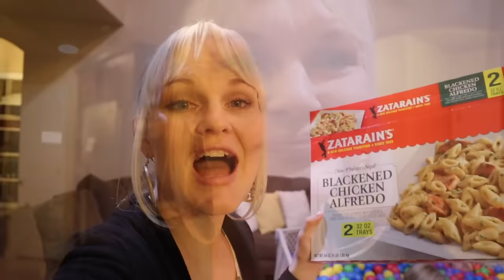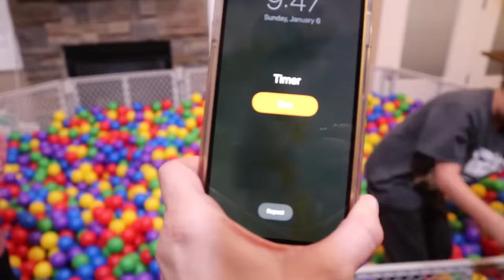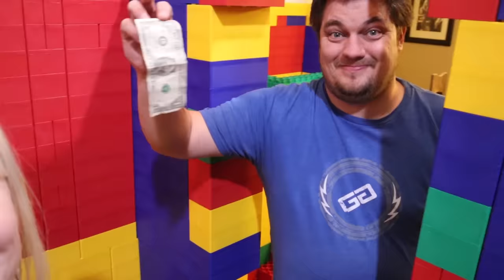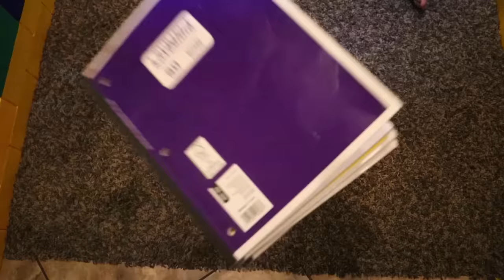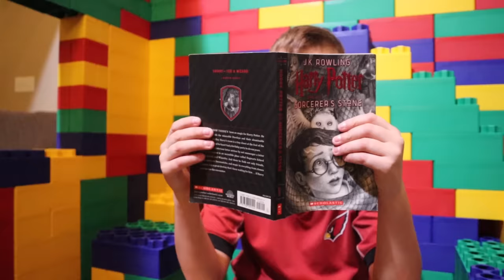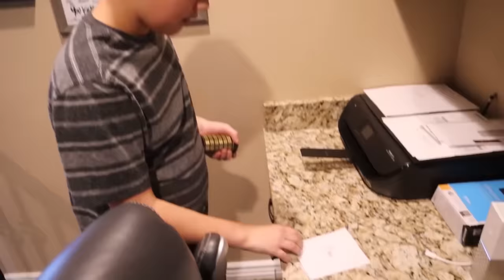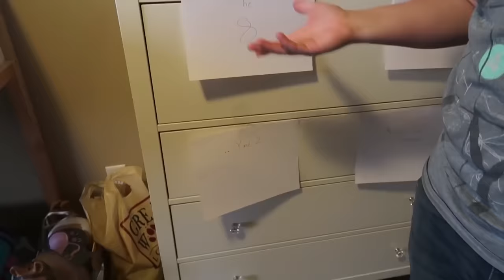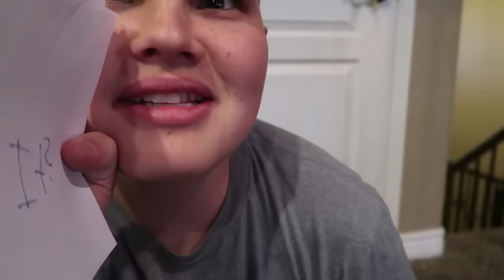LAST To LEAVE This Video WINS $1,000!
Last to Leave this Video Wins $1,000! We are giving away $1000 to one lucky person. Be the last person to leave and unscramble the letters found throughout the video.  This is not a giveaway or a contest we are simply gonna give one random person a gift!

5 in 1 Bedside Lamp with Bluetooth Speaker